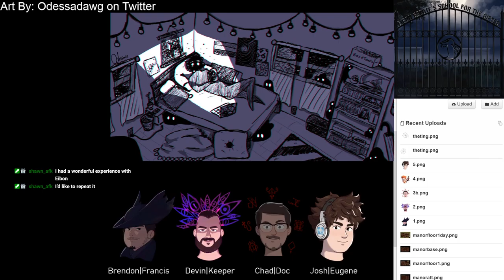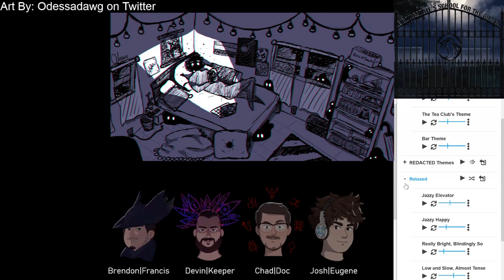The Eibon Estate's School for the Gifted, Episode 11: The Return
This is episode 11 of Devin's Eibon Estate's School for the Gifted campaign.

This Call of Cthulhu campaign is run by Devin, with Josh as Eugene Hugues, Shawn as Raelen Adams, Chad as Doc Wilson, and Brendon as Francis Whyte. This campaign is set in The Eibon Estate’s School for the Gifted, a high school situated in a lonely forest in Maryland, USA. One of the best private high schools in the nation, if not the world, The Eibon Estate prides itself on being a unique learning environment where students learn interesting new things that may not even be possible at other schools!

Short note on Lovecraft: It is not well known, but Lovecraft did not start the genre of cosmic horror. It dates back to Edgar Allen Poe and even the people who must have inspired him. Lovecraft’s views were above and beyond awful, even for his day; and it did show in his work. But the genre of cosmic horror has changed and grown since he made his mark on it, and through games and stories like this we continue that evolution. We hope that you enjoy this interesting universe and story with us, and help us move past the ravings of a mad asshole.

Art showcase credit is on screen
our faces are done by: @lu_waro

Content warnings:
2:06:00 - 2:09:15 - Description of extreme violence